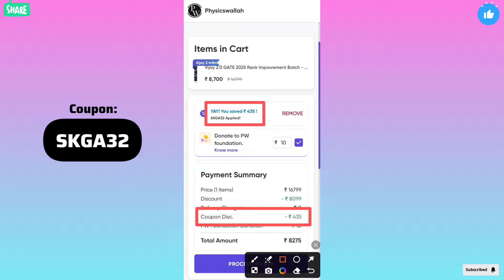Vijay CS Dropper GATE 2025 Batch | Physics Wallah PW Coupon Code 2024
Queries Solved:-

Gate wallah
PW Motivation
PW Foundation
PW
Physics Wallah
PW Skills
College Wallah
Physics Wallah Motivation
GATE
GATE Exam
GATE 2024
GATE 2025
GATE 2026
Alakh pandey
Viral
Trending